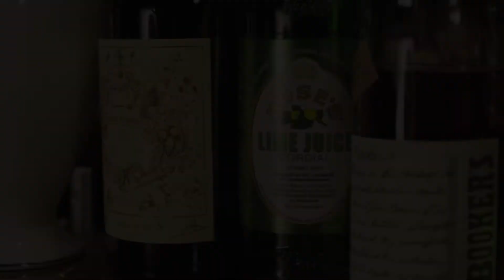[칵테일] 황혼의 칵테일 Twilight Cocktail / 방화동 The West Hamlet ｜8oz Magazine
8oz Magazine X Sool Bar Week

이번 장소는 서울 서쪽 끝의 작은 마을, The West Hamlet입니다.
마치 석양을 보듯 올라오는 절묘한 색감의 칵테일.
곧 이 곳에서 올라올 환상적인 아이스 카빙을 기대해주세요!

Introduce the end of West Village, West Hamlet
Enjoy sophisticated color cocktail like Sunrise
Coming up more with fantastic ice-carving video in here :)